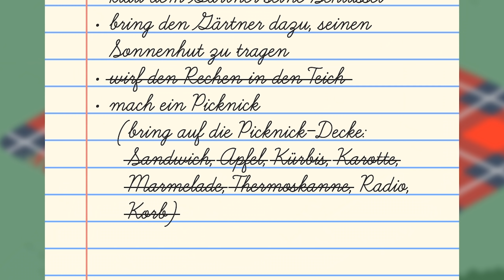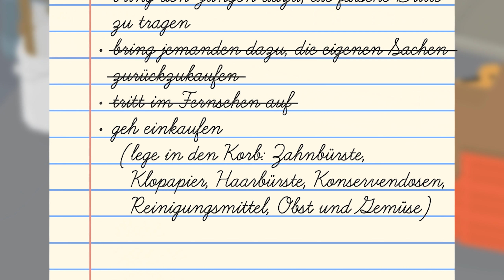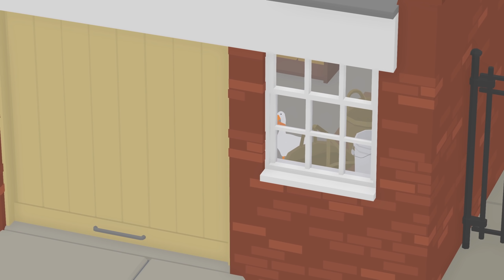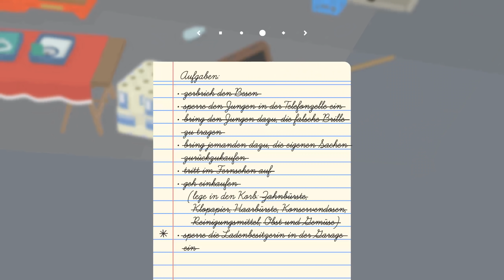Ich bin eine Gans und bringe Verzweiflung und Zerstörung über die Welt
Ich spiele Untiteld Goose Game.
Viel Spaß